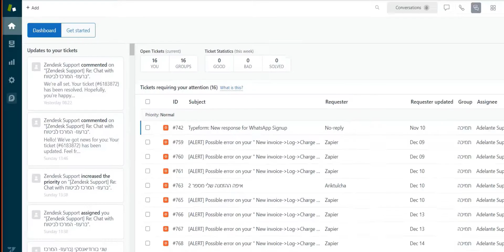מדריך - חיבור חשבון פייסבוק לזנדסק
בסרטון הבא תוכלו לראות כיצד מחברים חשבון פייסבוק לחשבון הזנדסק.
מדובר בפעולה פשוטה אמנם, אך במידה ולא יודעים איך לבצע אותה היא יכולה להיות הרסנית - במידה וחשבון הפייסבוק מתנתק(לרוב קורה עקב שינוי סיסמא) הלקוחות ימשיכו לפנות אל הפייסבוק בזמן שהנציגים - לא יכולים לטפל בפניותיהם.